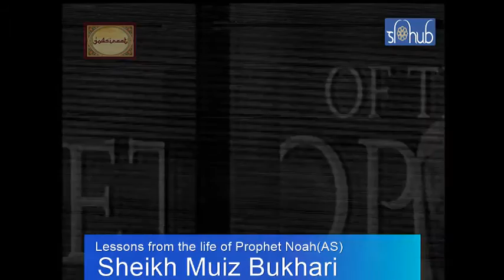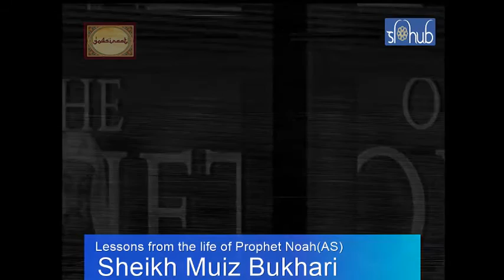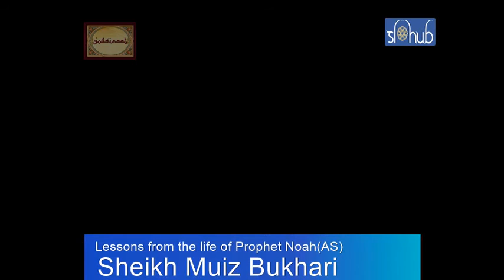Stories of Prophets (SL Conference) - Nuh (as) by Shk. Muiz Bukhary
Stories of the Prophets Conference - Colombo, Sri Lanka
30th November & 01st December 2015
Lecture 5 - Story of Prophet Nuh (Noah) pbuh
Recital by: Qari Abubakr Shatri
Lecture by: Sheikh Muiz Bukhary

(Apologies for some disturbances in the recording)